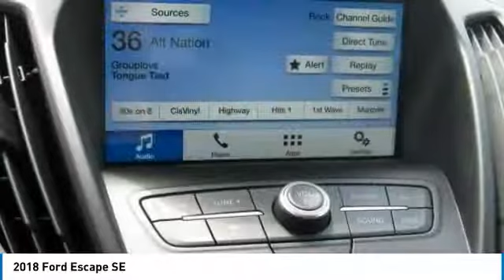2018 Ford Escape Red Lion PA F33885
2018 Ford Escape SE

Find your New Ford at Apple Ford in Red Lion, PA. Escape SE, 4WD, SYNC 3 Communications & Entertainment System. 2018 Ford Escape SE 4WDbr$5,752 off MSRP!brWhen You Visit Your Apple Ford Dealer, Ask About Incentives on a Ford Vehicle and features like :EcoBoost, SYNC, Driver Assist, All-Wheel Drive.Call today! Prices include all rebates that Ford offers, Not everyone will qualify for all Rebates. Includes: $1,500 - Retail Customer Cash. Exp. 07/09/2018, $1,000 - Retail Bonus Customer Cash. Exp. 07/09/2018, $750 - Military Appreciation Enhancement Bonus Cash. Exp. 07/09/2018, $750 - Retail Conquest Bonus Cash. Exp. 07/09/2018